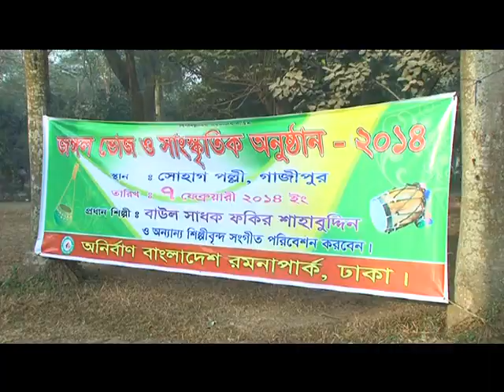Onirban 2014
Shahdab Yasir chinu
onirban mornning exercise
2014